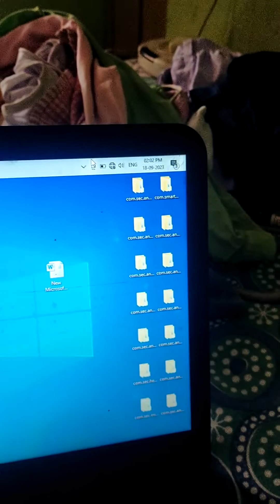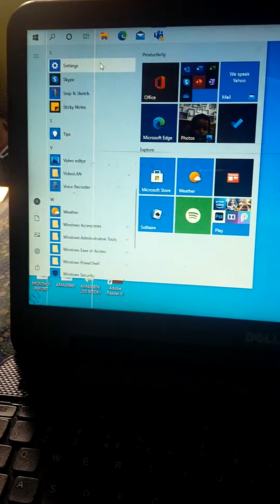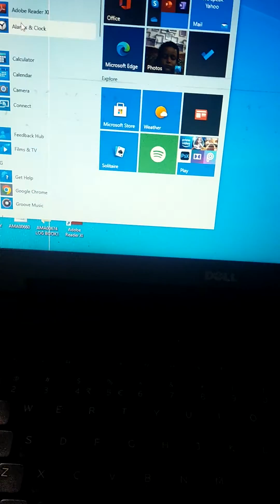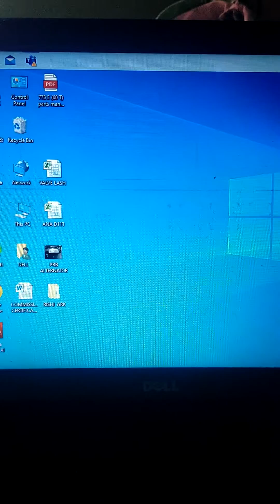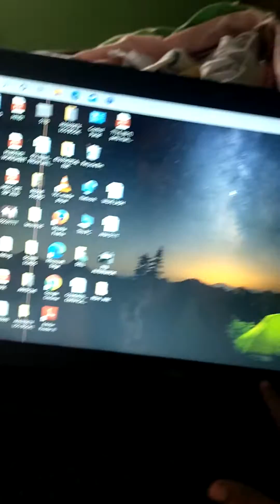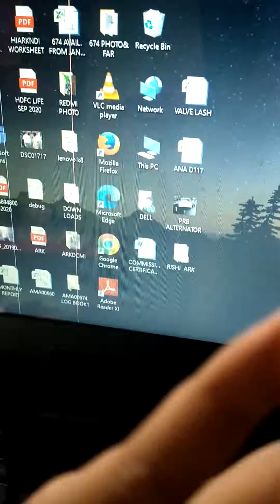my old memories in this laptop DELL# RISHI KUMAR 888#